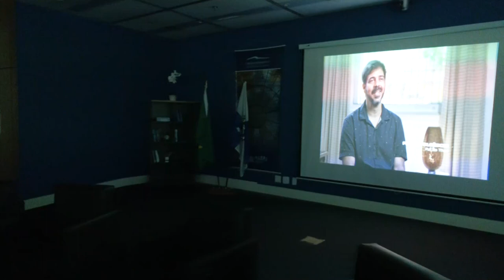Alerj Notícias - Viver é raro Casa Hunter